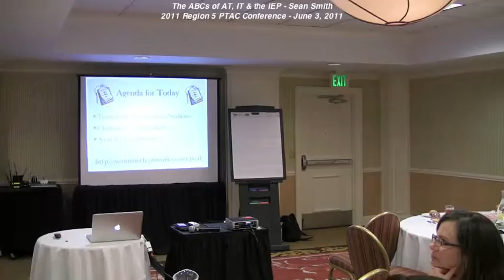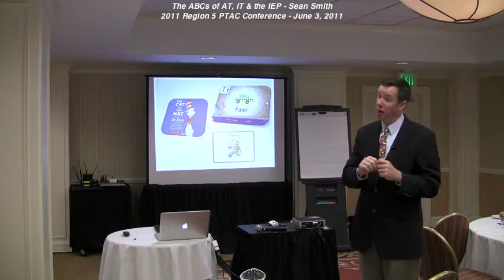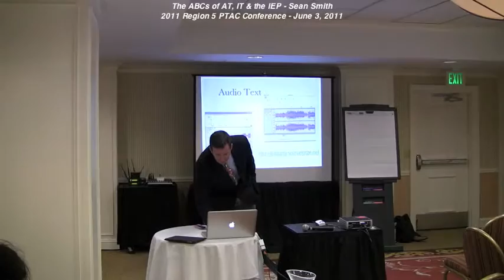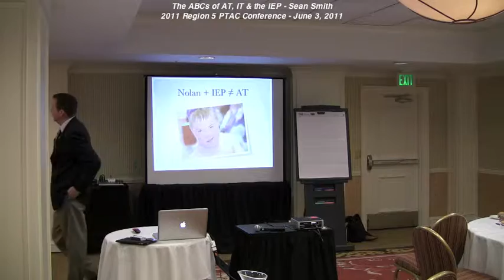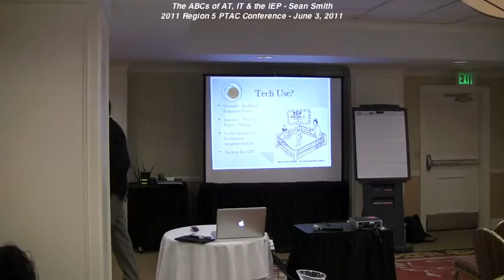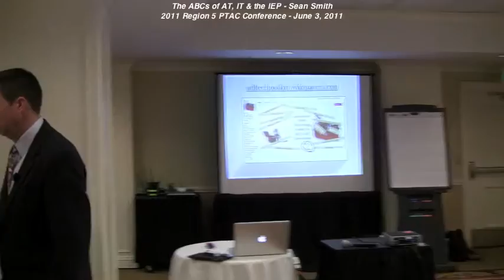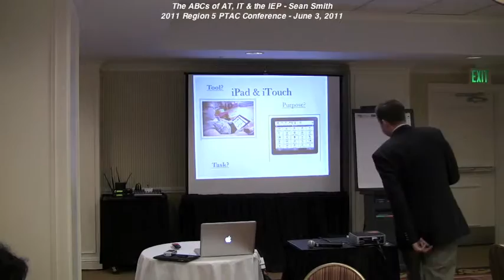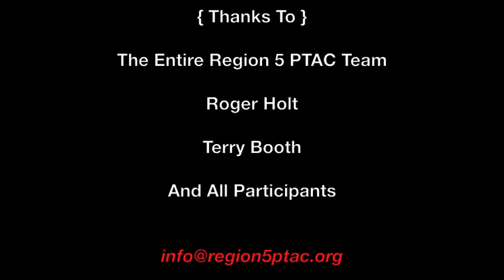The ABCs of AT, IT & the IEP - Sean Smith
This session focuses on how educators and families can work together to further integrate technology tools/solutions into the lives of students with special needs. Technology is becoming a critical tool in our daily lives and thus should be the same in our educational environments. Participants will leave with tools and a confirmed process to follow that will enhance technology consideration and implementation.